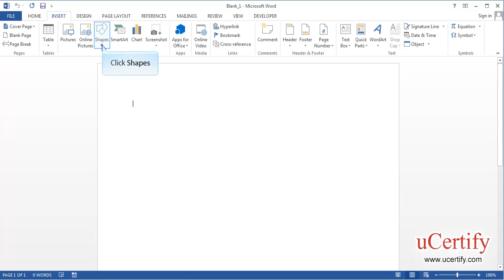Inserting The Shape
In this demo, we will learn how to insert the shape in MS Word 2013.